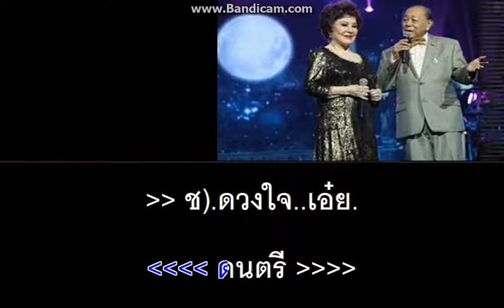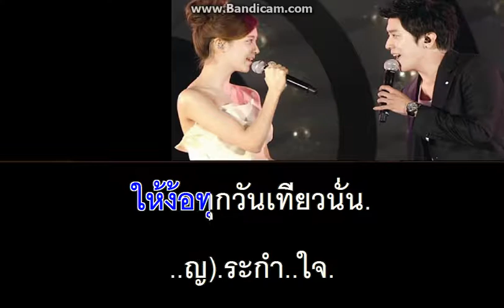♫..."แสนรัก" ขับร้องโดย ยัยแจ๋ว ปู่ดร {อมตะเพลงไทย}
ขับร้อง ประพนธ์-โสมอุษา